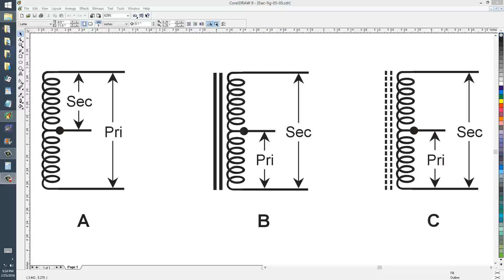What is an Autotransformer?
It's an AC or RF transformer in a single winding.